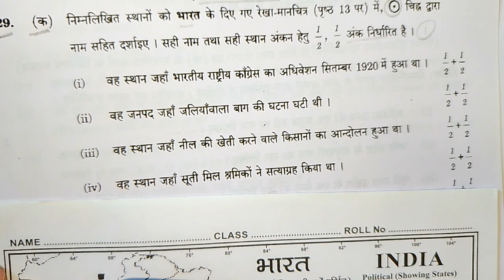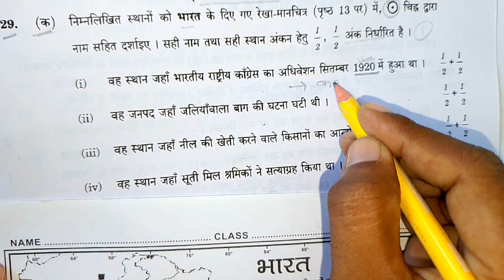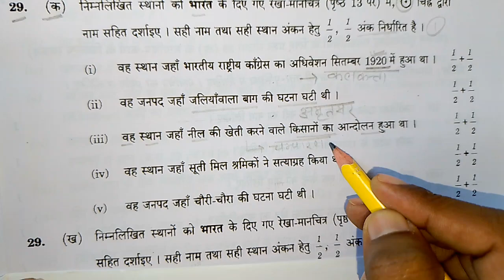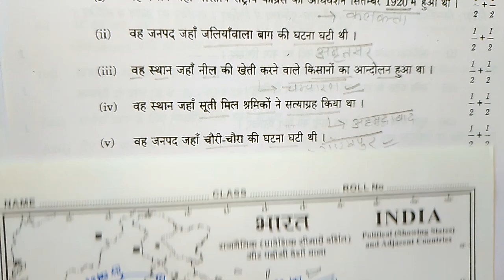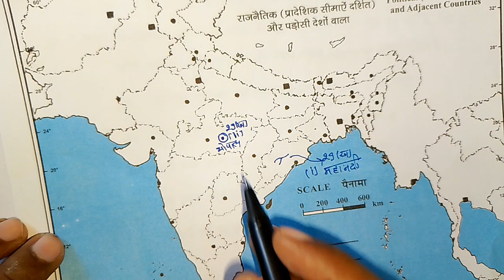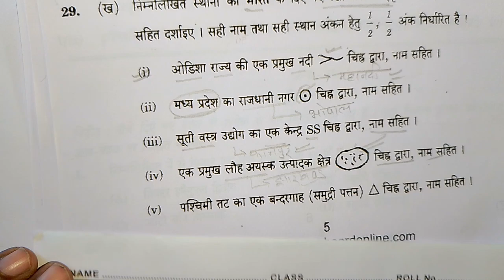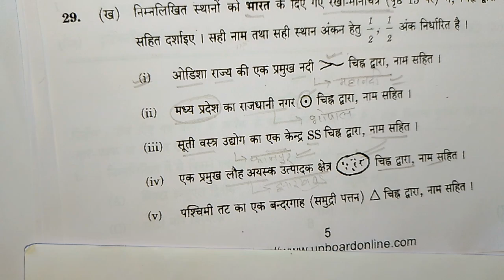मानचित्र भरने का आसान तरीका,/class 10 samajik vigyan paper 2025,/10th manchitr,/map trick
मानचित्र भरने का आसान तरीका, class 10 samajik vigyan paper 2025, 10th manchitr, up board class 10 social science paper, class 10 samajik vigyan viral paper board exam 2025, kaksha 10 samajik vigyan paper, कक्षा 10 सामाजिक विज्ञान, class 10 samajik vigyan important manchitr, lecture by firdos, samrat academy viewer also watch this video